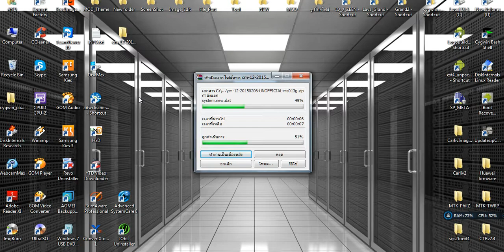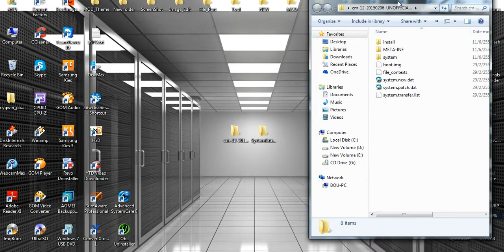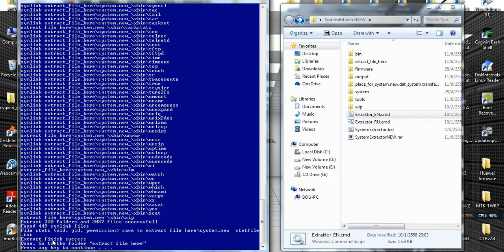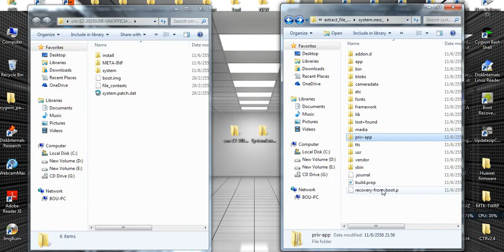system.new.dat Extracktor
พบกับผมได้ที่
MTK THAI ROM MODER